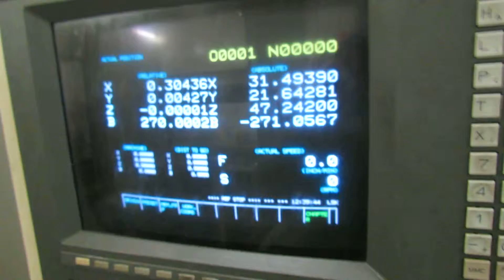Mitsui Seiki 2